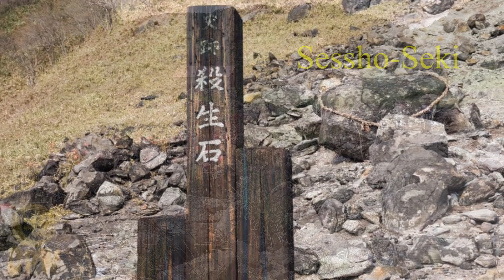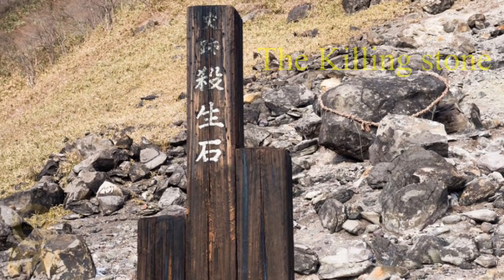Japanese killing stone splits and releases evil spirit - Tamamo-no-mae.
The Sessho-Seki (the killing stone) split in 2022 and people speculate that will release an ancient evil.